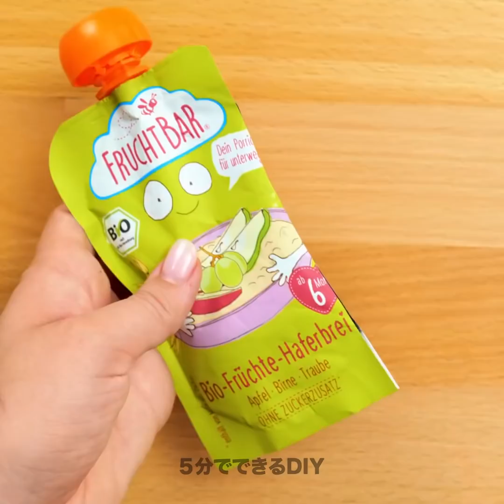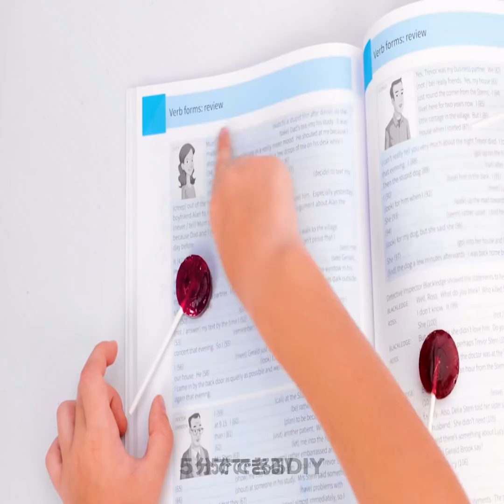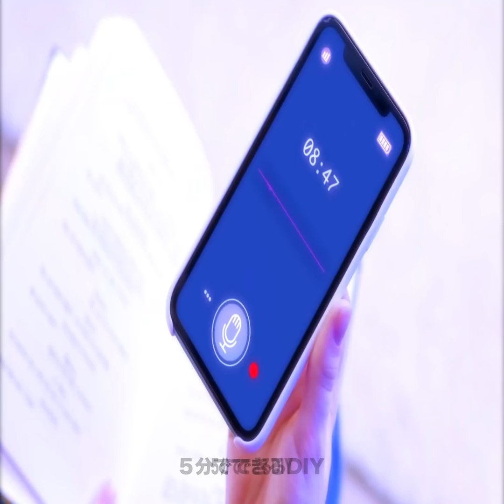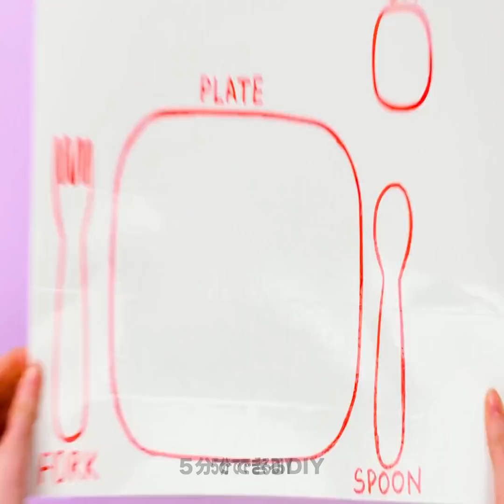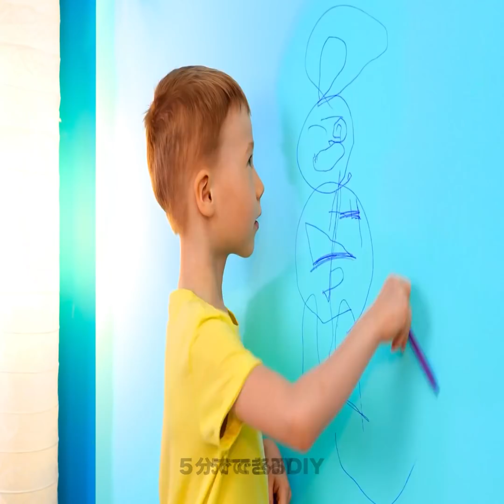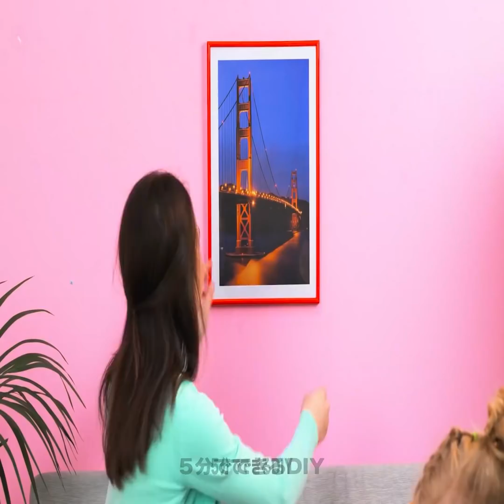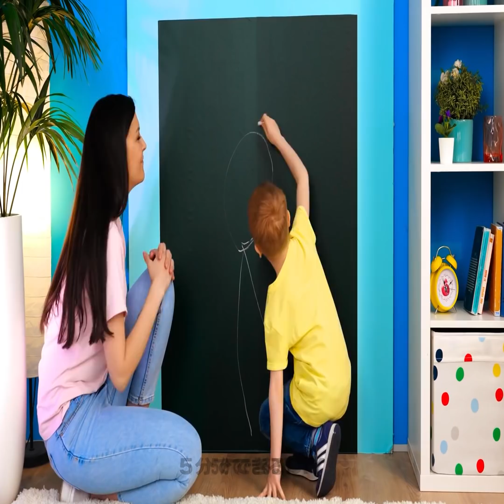子育てアイディアメガ特集||ベストDIYとライフハック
クラフティーママさんパパさんこんにちは！今日はお子様と一緒にできる賢いライフハック、楽しいDIYをご用意しましたよ！
まずはシンプルなお人形のドレスを風船で作りませんか？３Dペンがあるなら、それを使ってユニークな家具を作ることもできますよ！お子様を楽しませるアイディアはたくさん！手先が器用なら、楽しいおもちゃや、知育ゲームを作りましょう！
お子さんのエネルギーが余っている時は（なんでも食べちゃうお子さんとか！？）食べても安全なアイテムを紹介しますよ！
食べても大丈夫な絵の具です！これなら安全にアートを楽しめますね！
ジュースとフードカラーと型に入れて、アイスの棒を入れたら凍らせます。きっと気に入ってもらえるはず！
動画を最後まdめいて、サプライズアイディアもぜひチェックしてくださいね！

01:35 - DIY 風船のおもちゃ
02:04 - お子様を楽しませよう
04:51 - 妊婦さん用洋服ハック
12:57 - 手作りチョーク